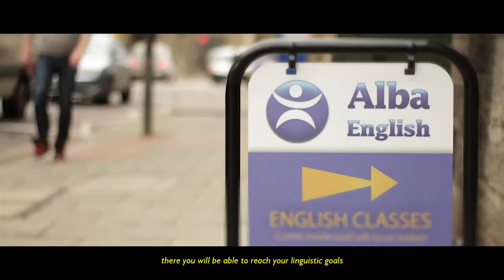A Tale of Edinburgh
Video Advert to promote Alba English School through a wee tale in which we aim to eulogise this beautiful city which hosts us so warmly. From the old days till today, the city has lived many stories, but some of them still remains in every corner.

"A tale of Edinburgh" has been developed through a mix of techniques which include: time-lapse, stop-motion, 3D, motion graphics, and obviously photography. Six months of hard work behind it and lots of people involved to make this great project one of our favorites. Thanks to it, we've been able to know a lot of great people, stunning places and hiden stories begind the walls.

Created & Edited by: Saul DeMoritz
Photography: Saul DeMoritz & Dani Tinez
Voice Over: John Spence
Animation: inkSTILL
Lettering: Skaisse Guerrero